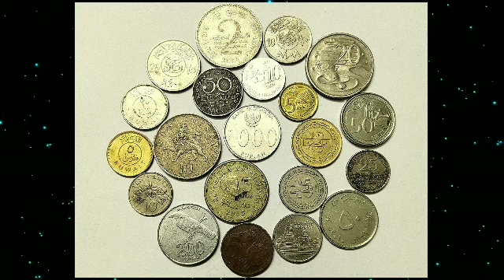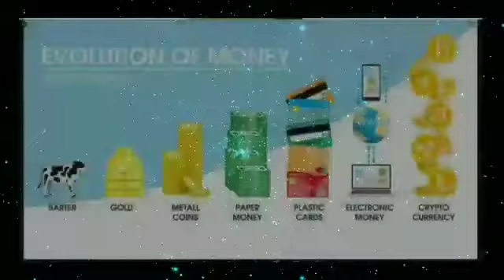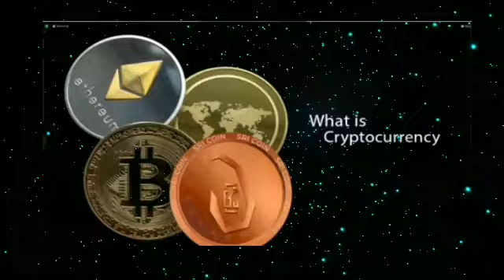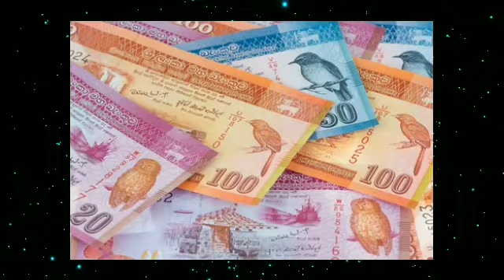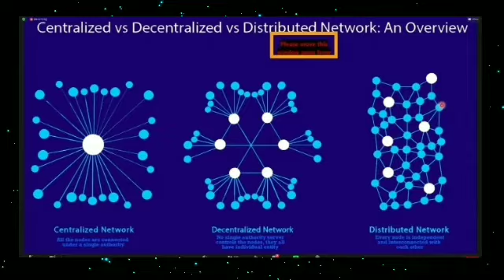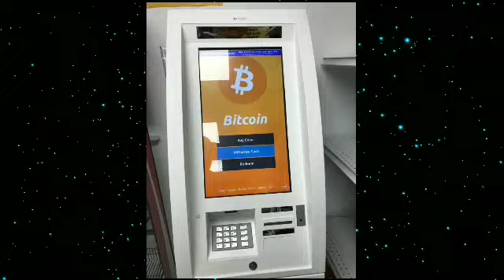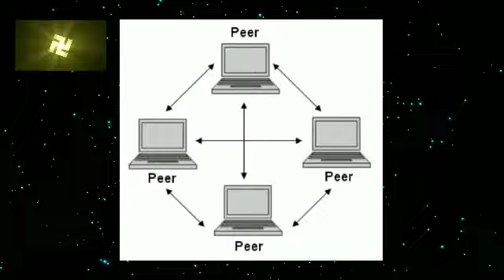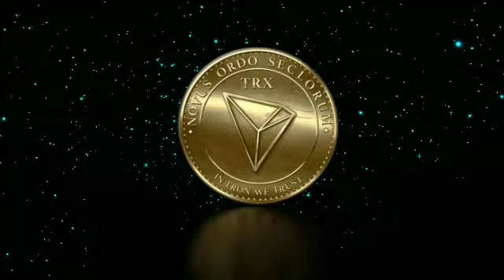what is the cryptocurrency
In this video I hope to explain what is the cryptocurrency everyone is talking about today.